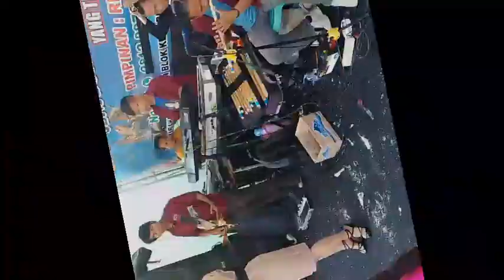Kenzi ft Seni burok organ dangdut yg termuda SJN - Pecak Welut || MM audio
Kenzi ft Seni Burok organ dangdut yang termuda SJN - Specak Welut. Pim. Bung Reno

Dokumentasi hajatnya Bp Aris / Ibu Erwin Widiyanti. Dusun Plaosan blok impres Rt 02/01 Desa Sampiran kec. Talun kab. Cirebon. 9 Oktober 2023.

Support by :
Music Dj Nandar Cilik
MM audio
MM Production